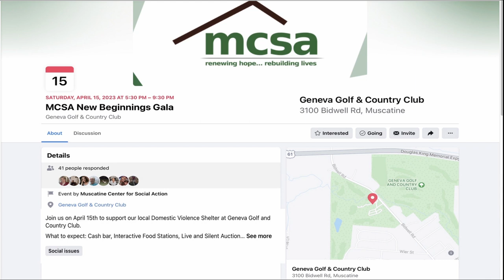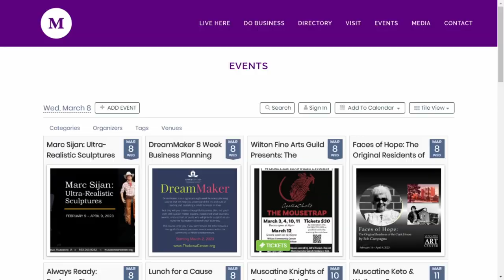MCSA Domestic Shelter: New Beginnings Gala - April 15th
MCSA New Beginnings Gala w/Judy Yates, Katie Kelly and Patti Morrison.
April 15th - Geneva Country Club - Fundraiser for the Domestic Violence Shelter